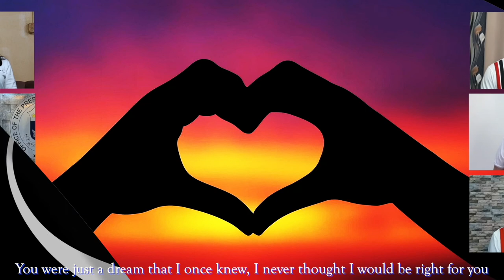Forevermore By Joey Benin, arranged By Ronald Bello. Performed by Office of the President Chorale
The Office of the President Chorale, more commonly known as the OP Chorale,  is the official singing group of the primary office of the land, the Office of the President.

The OP Chorale’s membership is exclusively for OP employees only.

The Sopranos are Christine Mangibin, Flor Pantoja, Jo-an dela Torre, Marlin Ortiz, Karen Talosig-Curaza, Lizbeth Cuevas, and Dolores Papa; while the Altos include Marife Cabilatazan, Janet Jacob, Emily Guillermo, Lydia Beley, Jenny Balang, and Nicely Rom. We also have the Tenors namely Dir. Julius Japa, Ervin Valenzuela, Fernando Cabilatazan, Joel Federigan, and Benjie Tomelden. Last but definitely not the least are the Basses who are composed of Jonas del Valle, Jeffrey de Leon, Marty Martinez, Rey Martinez, and Jeffrey Sy-Egco.

True to their passion in singing and commitment to the choir, they dedicate their time and efforts, not only to showcase their individual musical prowess, but also to promote the positive image of the Office of the President as a whole. Thanks to our OP Heads for always supporting and allowing us to represent the office.

Over the years, the OP Chorale has served as OP’s ambassadors of goodwill, performing during events such as Flag Raising Ceremonies every Monday, holy masses, seminars, Christmas tree lighting ceremonies and parties, and other special occasions in Malacañang graced by the President of the our Country.

Sometimes, the OP Chorale also gets invited by other government agencies and private organizations to render a few songs during their programs. We also had a couple or two of guestings for TV masses as well as our very own concert at Luneta Park.

Of course, all these achievements would not be possible without the help of our ever hardworking, competent, professional, and patient musical director, Maestro Ronald Bello. He is mentoring the OP Chorale since 2007 up to the present. Professor Bello is an alumnus of the Philippine Madrigal Singers, and also a choir conductor to other well-known choral groups like the National Police Commission Chorale, ACTS Catholic Prayer Community Music Minstrels who sings in TV Masses every Sunday at CNN Phils, All Shell Company Choirs, Banco De Oro Chorale to name a few. He also our musical arranger, vocal mixing engineer, and music video editor.